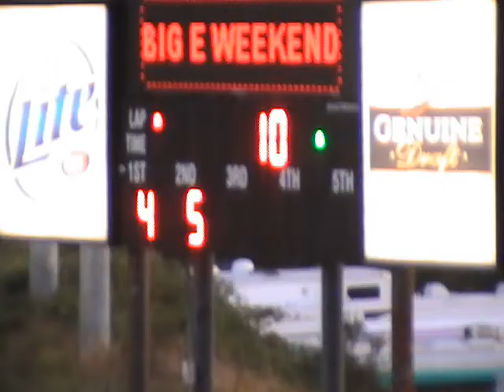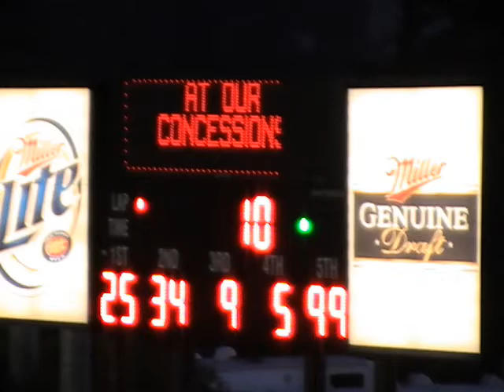8-31-08 Ford Focus Midgets Heat Races 1 & 2 Grays Harbor Raceway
8-31-08 Ford Focus Midgets Heat Races 1 & 2 Grays Harbor Raceway